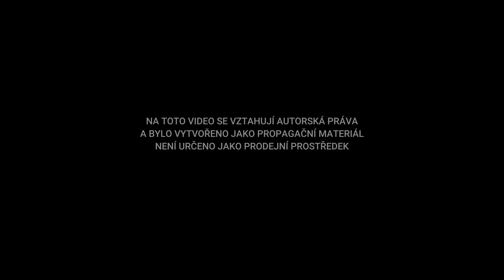Propagační Video. Formin S.r.o